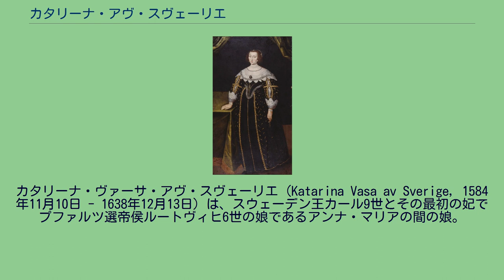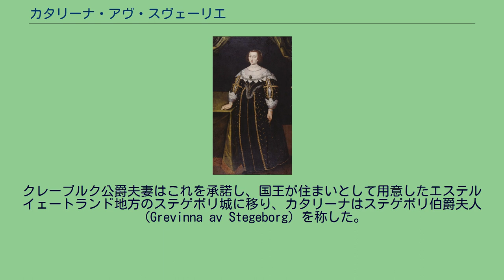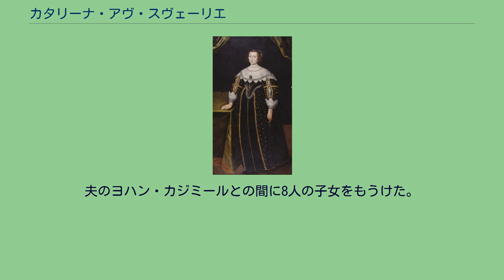カタリーナ・アヴ・スヴェーリエ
カタリーナ・ヴァーサ・アヴ・スヴェーリエ（Katarina Vasa av Sverige, 1584年11月10日 - 1638年12月13日）は、スウェーデン王カール9世とその最初の妃でプファルツ選帝侯ルートヴィヒ6世の娘であるアンナ・マリアの間の娘。
グスタフ2世アドルフの異母姉、カール10世グスタフの母親。
プファルツ＝クレーブルク公ヨハン・カジミールに嫁いだ。
カタリーナは幼くして実母を亡くしたが、継母のクリスティーナとは非常に仲が良く、腹違いの弟妹たちにも慕われていた。
1611年に父王が亡くなり、弟グスタフ・アドルフが即位すると、カタリーナは若い新王の腹心にして助言者となった。
1615年6月11日、カタリーナはドイツのプファルツ＝クレーブルク公ヨハン・カジミールと結婚した。
夫妻は結婚後2年間はスウェーデンに滞在し、1617年にドイツに移った。
1622年、グスタフ・アドルフはドイツで三十年戦争が深刻化していくのを憂慮し、姉カタリーナとその家族にスウェーデンへ避難するように申し出た。
クレーブルク公爵夫妻はこれを承諾し、国王が住まいとして用意したエステルイェートランド地方のステゲボリ城に移り、カタリーナはステゲボリ伯爵夫人（Grevinna av Stegeborg）を称した。
1632年にグスタフ・アドルフが戦死し、王妃マリア・エレオノーラが悲嘆にくれて子育てを放棄すると、カタリーナが幼い姪のクリスティーナ女王の母親代わりとなった。
カタリーナは1631年から1633年、1636年から1638年のあいだクリスティーナの公的な保護者だったが、クリスティーナは伯母に育てられた時期を非常に幸福だったと述懐している。
1695年に完成したストックホルムのカタリーナ教会は、カタリーナの名に因んだものである。
また、1654年のクリスティーナ女王の退位後、3人（フレドリク1世、カール14世ヨハンとその息子オスカル1世）を除いて歴代のスウェーデン王はすべてカタリーナの血筋を引いている。
夫のヨハン・カジミールとの間に8人の子女をもうけた。